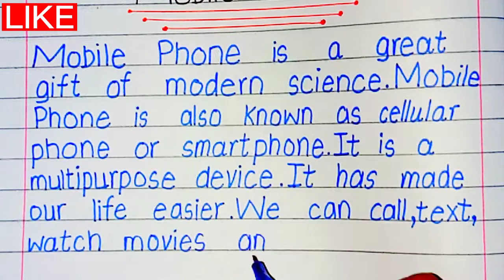Essay on mobile phone in English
• Write an Essay in English
• Mobile Phone Essay
• Paragraph on Mobile Phone
• Essay on Mobile Phone
• Mobile phone me faide or nuksan